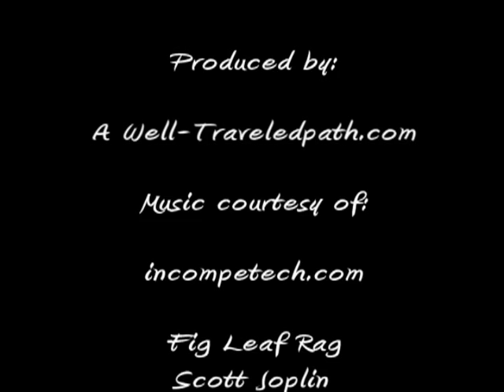Glass Master - Giancarlo Signoretto - Murano, Italy 2011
A demonstration of glass making by Glass Master Giancarlo Signoretto on the island of Murano, Italy.